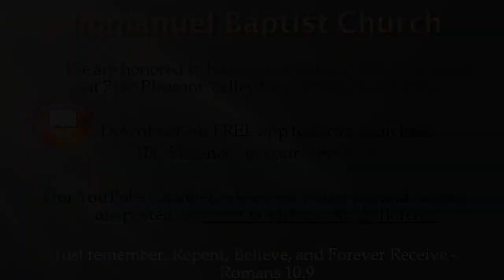Bro. Doug Foster: Pitching Your Tent Towards Sodom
Bro. Doug Foster presents "Pitching Your Tent Towards Sodom" from Genesis 13, during a worship service at Immanuel Baptist Church, Florence, Ky. Find out more information about our free app